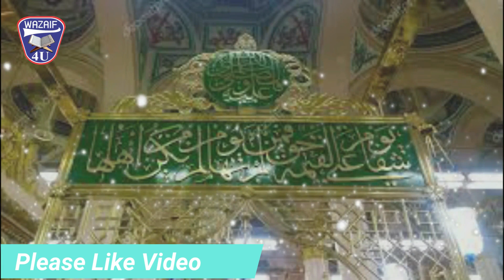Roti Ke 7 Tukron Par Ye Tasbeeh Parhti Hai┇Aj Ka Powerful Wazifa┇Aj Ka Wazifa┇Wazifa for Success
Video Title :Roti Ke 7 Tukron Par Ye Tasbeeh Parhti Hai┇Aj Ka Powerful Wazifa┇Aj Ka Wazifa┇Wazifa for Success

Aslam u Alikum | Aj mein apke sath Roti Ke 7 Tukron Par Ye Tasbeeh Parhti Hai Ka share kron ga.Jis ki barqat se Allah pak apki har hajat puri farma ay ga.Har dua qabool farmaya ga.Apko Rizq dolat se nawazy ga.Qarz se apko nijat mily gi Aur ki Rahmat ap par Barish ki tarah barse gi.Ais amal ko ap pory Mahine mein jab mrzi kar sakty han jazkaAllah..

9 Zil Hajj (Arfa) Ke Roza Ki Fazilat || Arfa Ka Roza ||Arfa Ka Roza Kis Din Rakhe || Islamic Channel

9 Zil Hajj (Arfa) Ke Roza Ki Fazilat Aur Logon Ko Kaise Batayen || Dr Farhat hashmi

9 Zil hajj Ka Roza | Youm E Arfa Ke Din Roza Rakhne Ka Ajar O Sawab | Dr Farhat Hashmi | IIRCTV

9 Zil Hajj Ka Roza Ki Fazilat